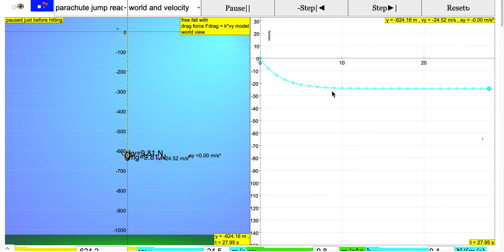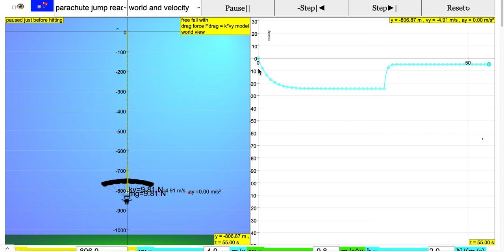Q1 Which graph best shows the variation with time t of the speed v of the parachutist?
A parachutist falls vertically from rest at time t = 0 from a hot-air balloon. She falls for some distance before opening the parachute.

Which graph best shows the variation with time t of the speed v of the parachutist?